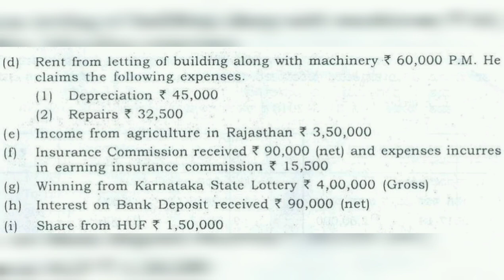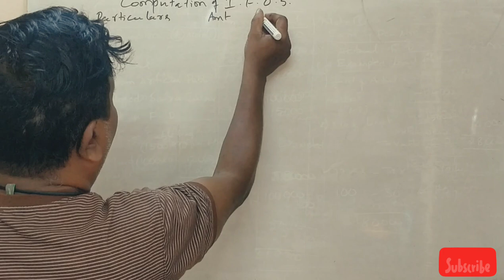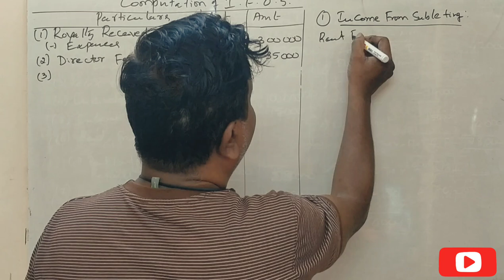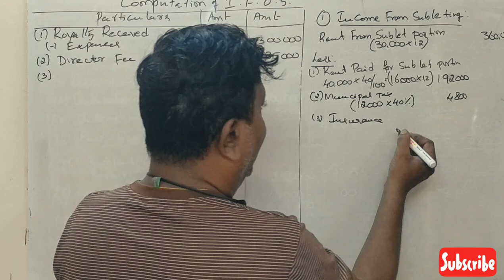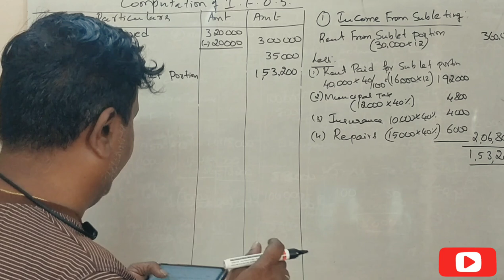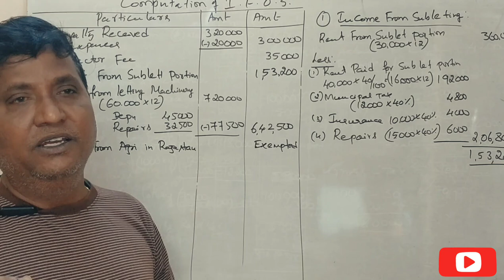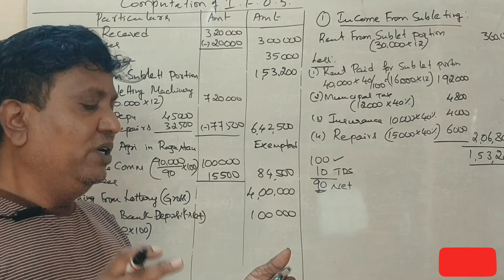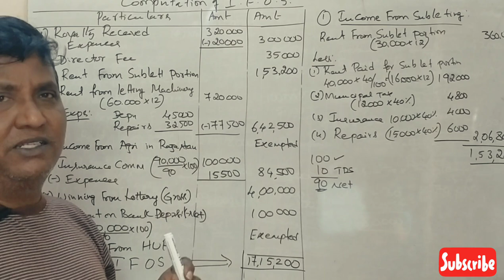Income From Other Sources A.Y 2020-21 in Kannada PART 4 - B.Com 2019 Question Paper for 14 Marks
2019 B.Com solved Question Paper for 14 Marks